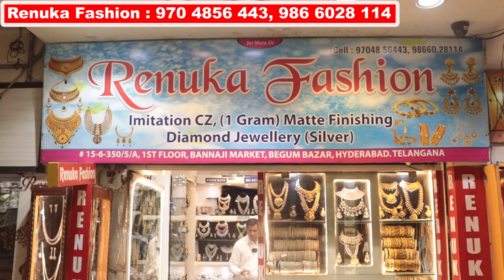BEGUM BAZAR Shopping || Designer 1 Gram Gold & Diamond Jewellery Collection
Shop Address :
Renuka Fashion
Wholesale Retail
 # 15-6-350/A, 1st Floor,
Bannaji Market,  Begum Bazar,
Hyderabad.

Charminar Market is a vibrant and bustling market located in the heart of Hyderabad, India. It is known for its wide variety of shopping options, from wholesale dress materials to bridal collections, Pakistani suits, and luxury party wear frocks. The market is a popular destination for shoppers looking for the latest fashion trends and traditional Indian wear.

One of the main attractions of Charminar shopping is the wholesale dress materials. These dress materials are sourced from different parts of India and are sold at reasonable prices, making it a great option for budget-conscious shoppers. The fabrics available include cotton, silk, georgette, chiffon, and more. Shoppers can choose from a range of designs and colors, including work sarees, designer sarees, and Banarasi sarees.

Wholesale Pakistani suits are also a popular item in Charminar shopping. These suits are renowned for their intricate embroidery, vibrant colors, and stylish designs. Shoppers can choose from a range of styles such as sharara, gharara, and long frocks, among others. Pakistani readymade dresses are also available in a variety of styles and sizes, making it easier for shoppers to find the perfect fit.

Bridal collections are another highlight of Charminar shopping. The market offers a range of traditional and modern designs, including the Khada Dupatta, a traditional garment worn by Hyderabadi brides. It is a long scarf that is draped over the head and worn over a bridal dress, giving the bride a regal look. Shoppers can also find a range of bridal bangles, jewelry, and pearls to complete their wedding look.

Luxury party wear frocks are another popular item in Charminar shopping. These frocks are perfect for special occasions and feature intricate embroidery, elegant designs, and rich colors. Shoppers can also find a range of pakistani lawn cotton suits, perfect for everyday wear in the hot Indian climate.

Charminar street shopping is a must-do for anyone visiting Hyderabad. The streets are lined with small shops and vendors selling everything from handicrafts to street food. Visitors can also find a range of traditional Indian clothing, such as salwar kameez and kurtis, at affordable prices.

In conclusion, Charminar shopping is a unique and exciting shopping experience for fashion enthusiasts. With its wide range of dress materials, bridal collections, Pakistani suits, and luxury party wear frocks, the market offers something for everyone. Visitors can also explore the streets of Charminar for traditional Indian clothing and handicrafts, making it a great destination for tourists.